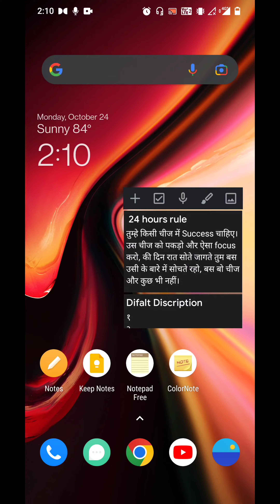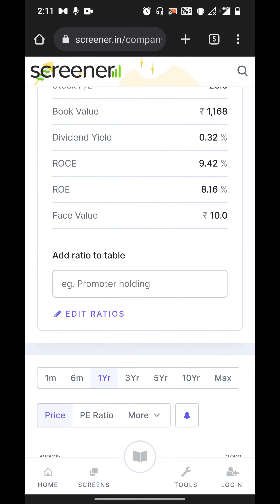How to check other income of a company | how to find other income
Hey Everyone video ka topic hai,expenses,expenses of companies,expenses kaise dekhen,expenses kaise dekhe,expenses kaise check karen,expenses kaise check kare, expenses find kare
आपको Discription पूरा पढ़ना चाहिए, इससे आपको Next Level Profit हो सकता है, 👇 पढ़ने के लिए
Introducer code: A274926
Something contant Releated

Acha kya apne video ko like kar diya tha nhi kiya to kar bhi dijiye
Or comment kon karega apko hi karna hai to der na kre

Ek choti si like or smile karna bilkul na bhule😊

Queries Solved :🔝💨

• what is other income
• other income of companies
• how to find other income
• how to check other income
• how to see other income
•  company ka other income kaise check karen
•  how to check other income of a company
•  other income kaise dekhe
• kisi bhi company ka other income kaise dekhe